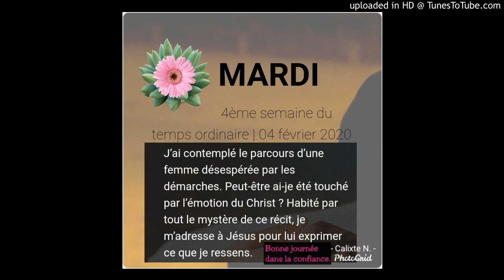Méditation du Mardi 4 février 2020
Bonne journée dans la confiance au Seigneur. Crédits au site prie en chemin.